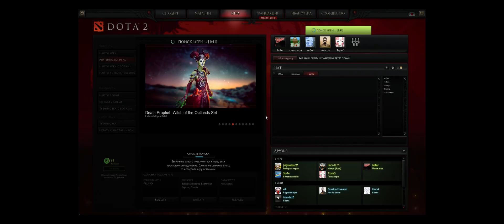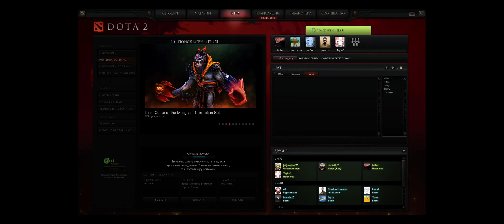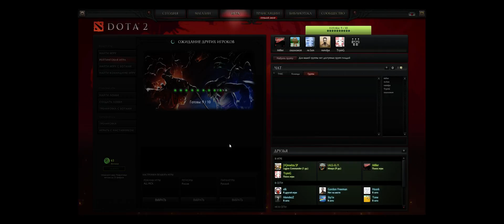remdyx stream 25.02.14 - First part